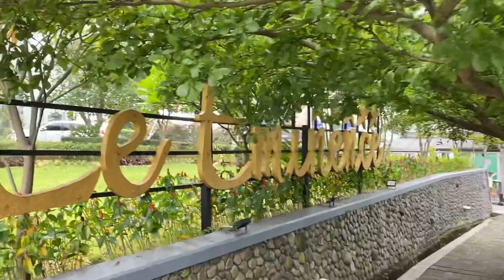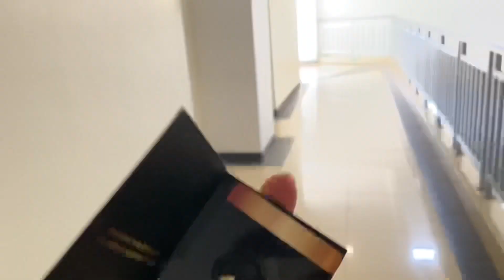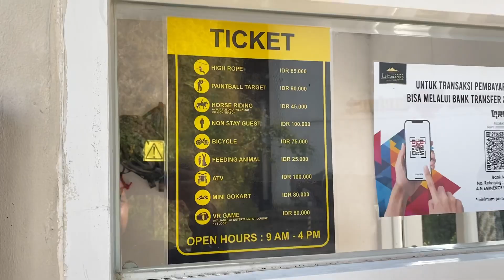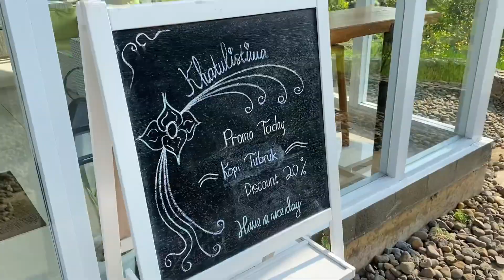Rekomendasi Hotel Puncak view bagus, kids friendly, staycation rasa healing Le Eminence bintang lima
Wajib masuk list staycation kita ni.
Hotel view gunung yang keren banget, fasilitas lengkap dari tempat renang, gym center, resto, river, kuda dan wahana lain semua ada.

Keren banget pokonya, enjoy the vidio.
Tengok juga rekomendasi lain, happy holiday gaes..